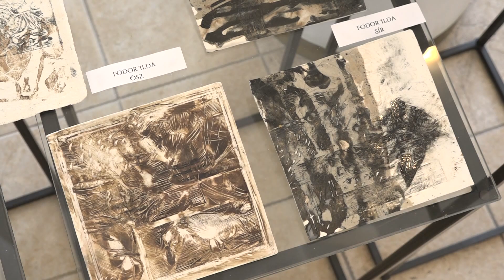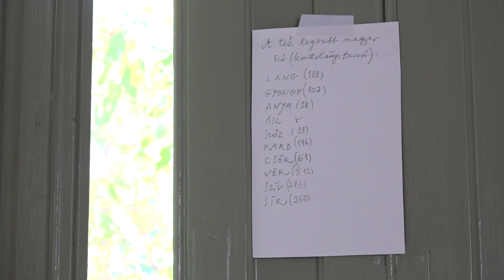XVII. Natura Marosmenti Művésztelep - Társalgó